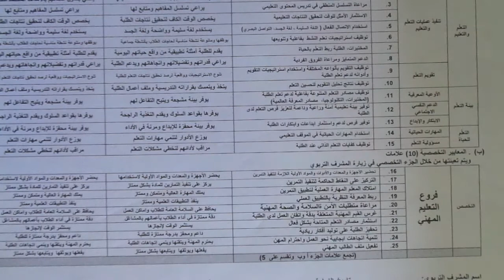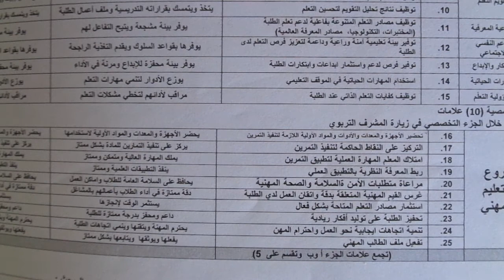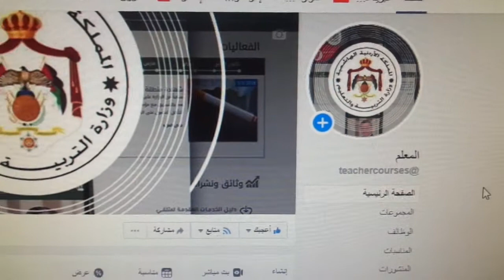التقرير السنوي معلم التعليم المهني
تعرف عن كيفية تعبأة التقرير السنوي
لمعلم  مادة
فروه التعليم المهني
مع المعايير التخصصية
بالصوت والصورة